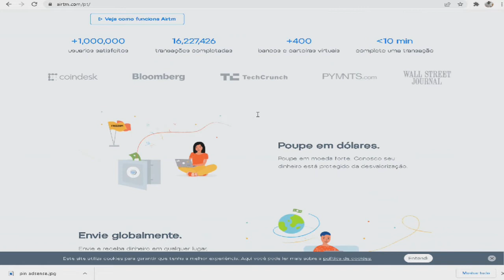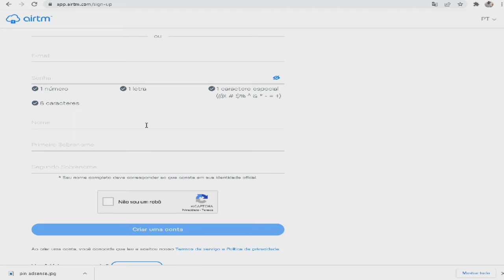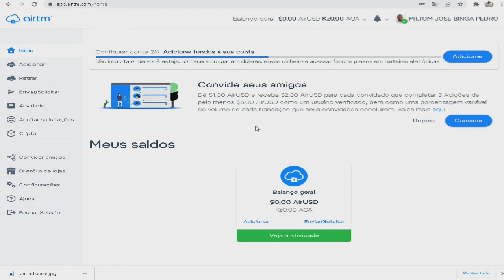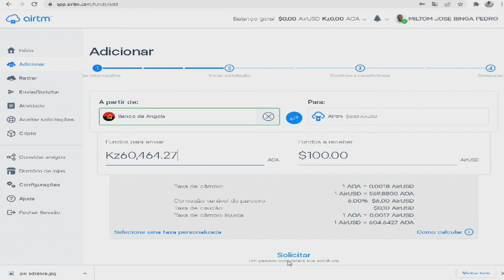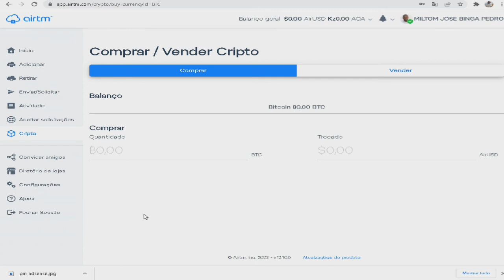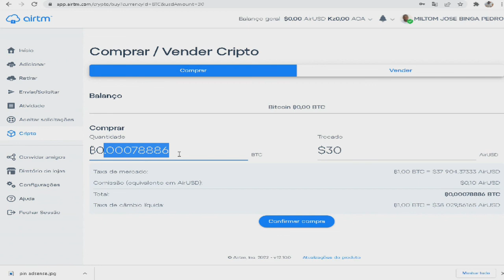CRIAR UMA CONTA AIRTM VERIFICADA EM ANGOLA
AirTM Angola: Se você chegou até esta página é porque já ouviu falar de AirTM e provavelmente quer saber mais antes de começar a usar esta plataforma.

Quando ouvia falar sobre AirTM, muito sinceramente eu não ligava e meu foco era mais o bitcoin, não queria saber de mais nada além do BTC estava fascinado. Mas com o passar do tempo, fui vendo alguns depoimentos sobre o AirTM e comecei a me interessar em saber mais sobre esta plataforma.

Foi aí que decidi entrar no site deles e obter mais informações e percebi o potencial que a plataforma possuía. Entretanto, decidi criar conta na plataforma e comecei a explorar e até agora nada tenho a reclamar. Sendo assim vou começar a detalhar mais sobre o AirTM.